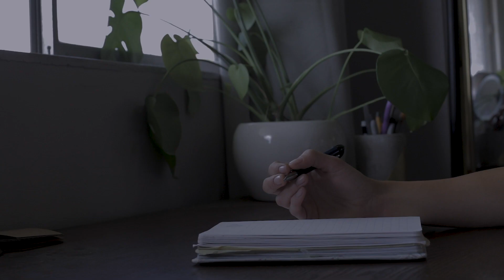City of Sound- Coat of Arms (Official Video)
Silent Empire II is out July 18th everywhere.

Lyrics:

I hear the news about your cause
you threaten love to fuel the heart
bound to rest in your coat of arms
You storm the night like a castle wall
what you find inside, it is what you fought
if truth is hope, then hopes the cost

It’s not the end of light, though hate resides
upon in the heart of man
Though she is killed by shame, her beauty stays
holding a heart in need of grace, it’s not the end

Those who rise among the few
who seek a course that love is true
if you stand and rise they cannot refuse
So storm the streets with compassion’s rage
you cannot stop, what you cannot break
when facing Kings of a royal claim

I’ll take you back